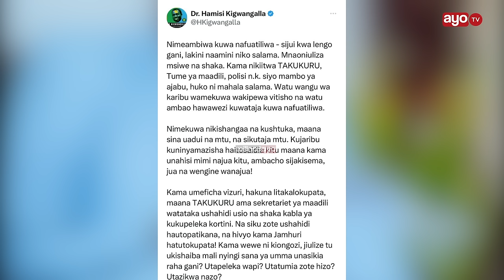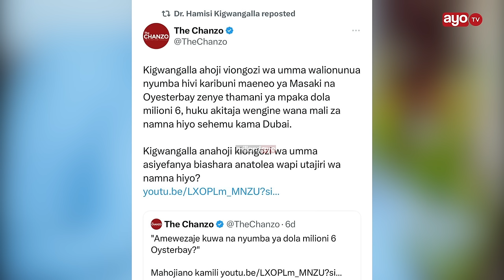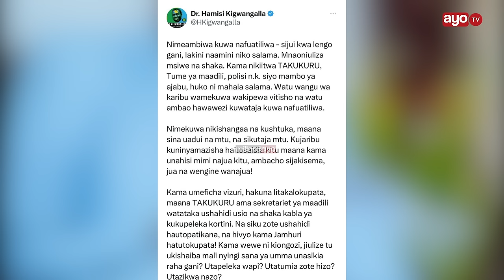MAZITO: KIGWANGALLA ADAI ANAFUATILIWA, NI BAADA YA KUSEMA "VIONGOZI WAMENUNUA NYUMBA KWA USD MIL 6"